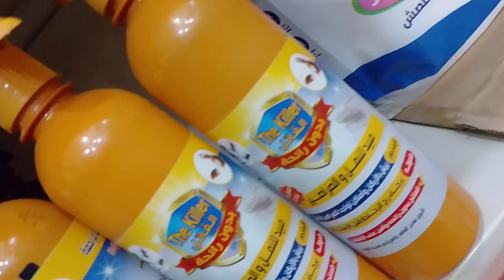منتج ذا كيلر الجبار